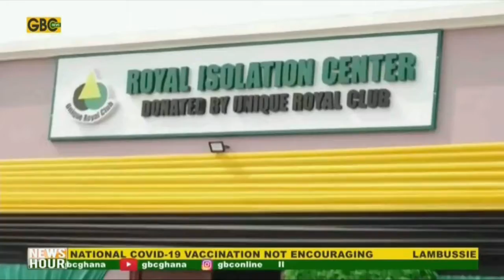Unique Royal Club fits Suntreso Government Hospital with a 10-bed isolation center to